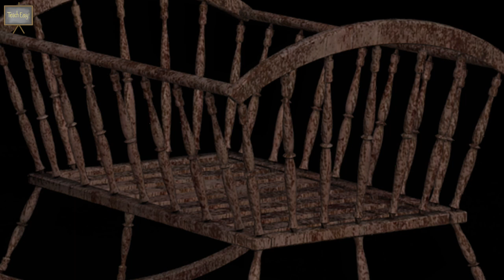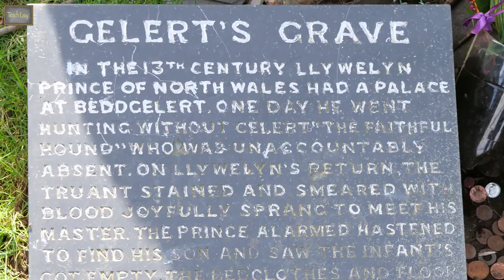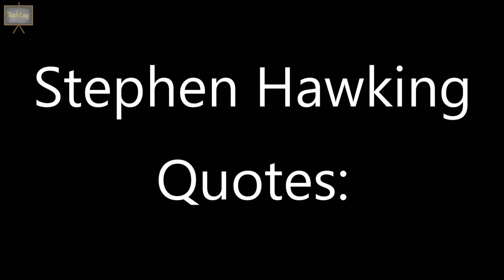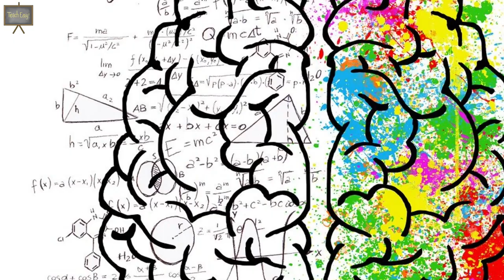Jumping To Conclusions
Purpose To understand that people and situations are not always what they seem. To challenge stereotyping and prejudice.

If you would like to download the video, please use this link and select the “download” option below the video

Teach Easy PSHE Videos:

This is one of a series of PSHE videos created by Teach Easy which is available to you completely free of charge.

You are welcome, nevertheless, to help us out by making a small donation - perhaps £2 - £3 (which isn’t at all required but would be most gratefully received) and help us keep providing these video experiences.

Teach Easy Videos cover a wide range of PSHE issues including:

• Personal and Social Education topics,

along with

• Health, Citizenship and Economic Education.

They are written and created by a husband and wife team - two former Headteachers; one a former Secondary Headteacher and the other a Primary Headteacher - with a combined HT experience in excess of 36 years.

The videos can be used for assemblies - especially KS2 and KS3 - though they can equally be used as part of a PSHE teaching process including lessons and form time / registration periods. They can be used “stand alone” though each one within this series has a dedicated booklet which provides a full script and provides extension activities  that can support your PSHE process.

We hope you find the video helpful - more importantly we hope you find it useful in providing good PSHE experiences and thought provoking sessions for your students. In the 21st Century world there is no doubt that students need to be better educated to ensure they make good, well-informed choices about their lives. These videos can help contribute to your vision to provide that.

Comments are turned off for this video - but if you wish to leave feedback or get in touch, please feel free to use:

Joe White
Teach Easy